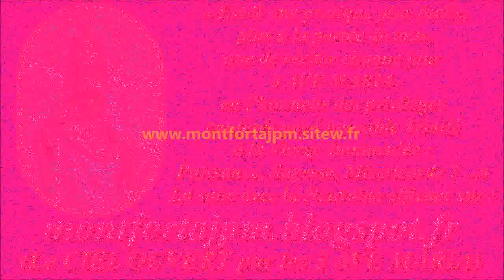F961. À JÉSUS par MARIE 441-Musique pour aider à la récitation du Chapelet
Compositeur-interprète : Gilbert Chevalier (aveugle) / Enregistrement : mai 2021

Support musical du CANTIQUE à NOTRE-DAME du BON-CONSEIL d'ARQUENNES (reprenant la mélodie "Les Bleus sont là, le canon gronde"), chanté

Gilbert Chevalier
l'Aveugle-Vendéen
(31/10/2014)